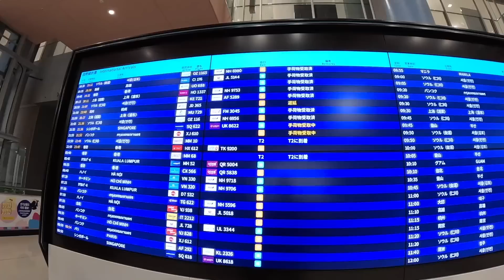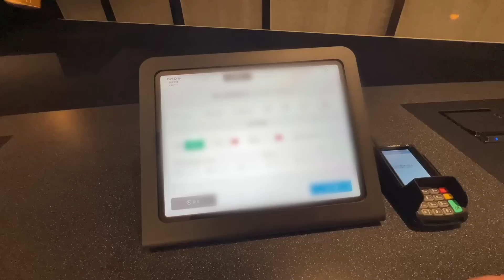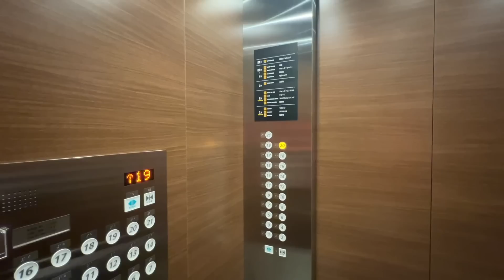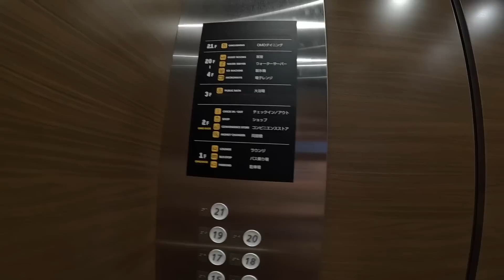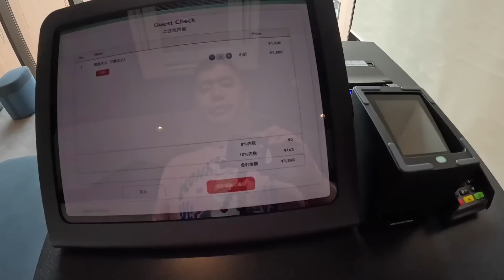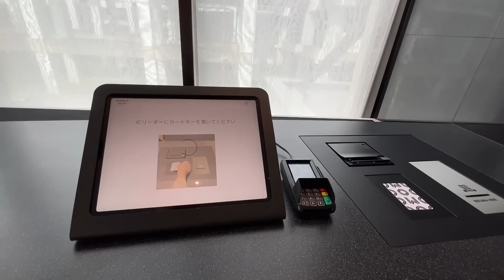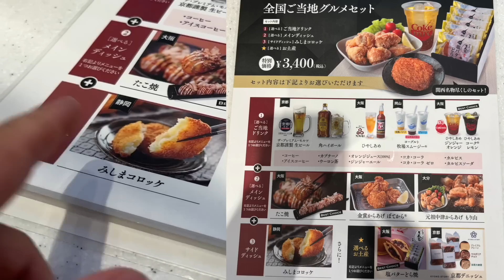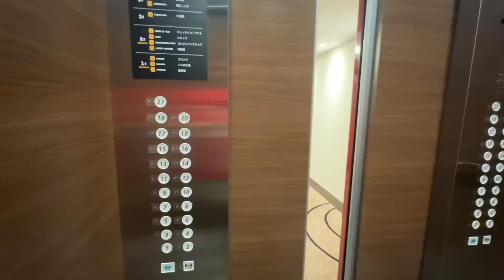関空そばに誕生したOMO関西空港 by 星野リゾート宿泊記！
約30分の動画です。

▼もくじ▼
1日目
0:00 オープニング
2:04 ホテルへ移動
6:31 OMO関西空港 by 星野リゾート
11:18 ルームツアー
13:23 大浴場
15:08 部屋でゆっくり
15:59 おやすみなさい
2日目
17:18 おはようございます
18:07 朝食
24:58 チェックアウト
27:19 空港へ向かいます
28:21 搭乗手続き
29:16 ぼてぢゅう(プライオリティパスを利用)
33:33 東京へ戻ります
35:35 OMO滞在振り返り
36:09 エンディング

AMEXカードがお得なキャンペーンを実施してます！詳細はブログをチェック！

Marriott Bonvoyアメックスの紹介キャンペーンがお得！最大88500ポイントが貰える

ANA AMEXゴールドの入会キャンペーンが超お得！105,000マイルが貰える!!

私の過去の動画を国や発着地ごとに分け、観やすくまとめているサイト。視聴者作成のものです。

ブログも不定期ですが、書いています！